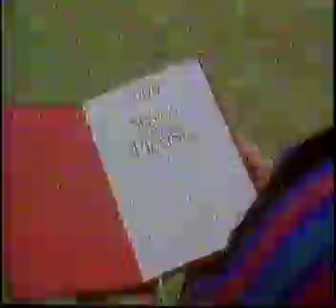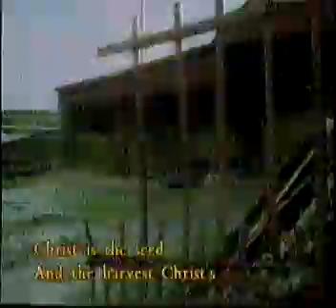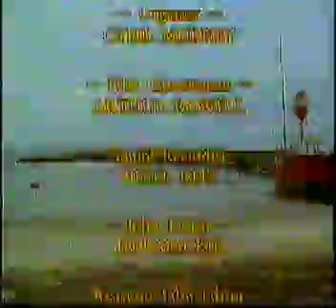Songs Of Praise from Wexford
BBC Songs of Praise from Rowe St. Church, Wexford.